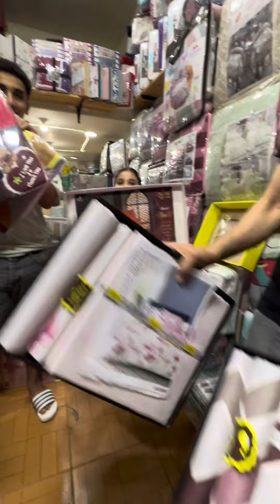عروض لمده اسبوع مفارش فرو بسعر موحد🍒بطانيه مورانو ب1050ج